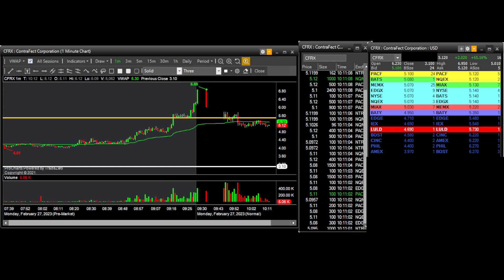Tape CFRX GAP100 - 27 February 2023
Tape CFRX GAP100
0:00 - Start